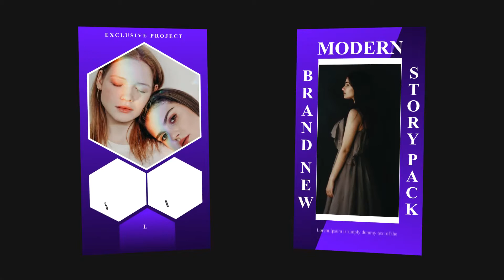Instagram Stories Pack v4 | Elements - Envato elements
advertising,blog,bundle,business,commerical,corporate,event,facebook,fashion,follower,igtv,insta,instagram,instagram story,instagram video